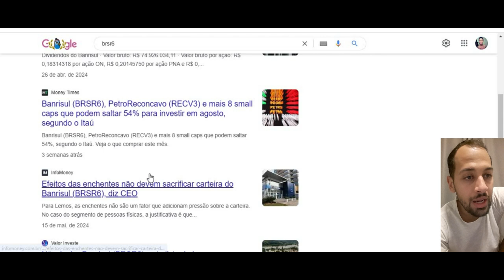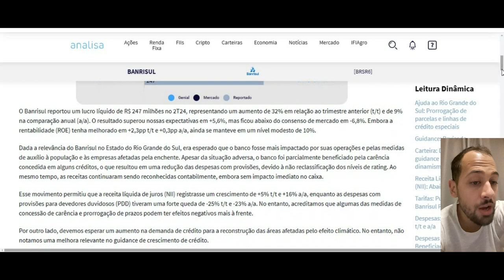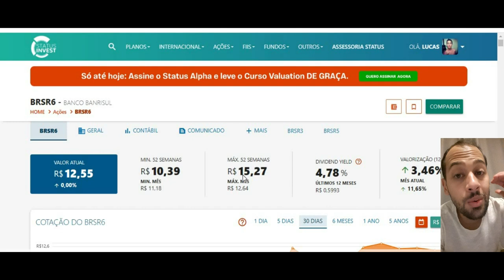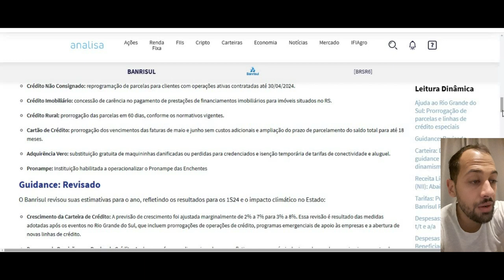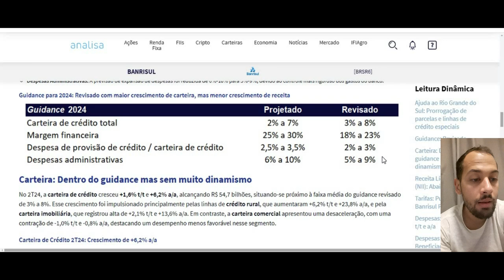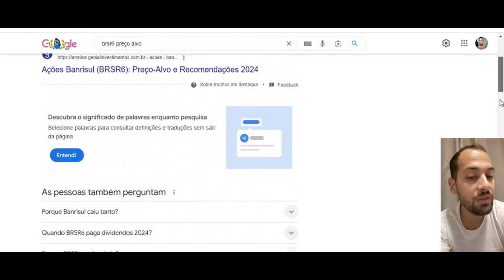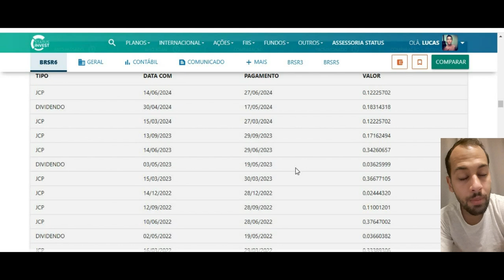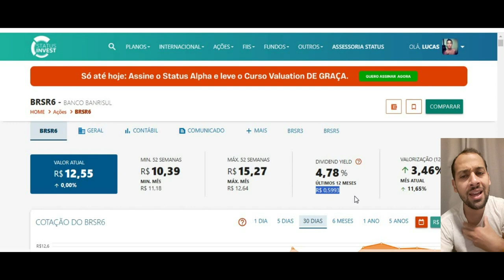AÇÃO PARA LONGO PRAZO BRSR6 ! BANCO BANRISUL DIVIDENDOS E MAIS !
Quer saber mais me conte nos comentários.
Ficou duvidas ?